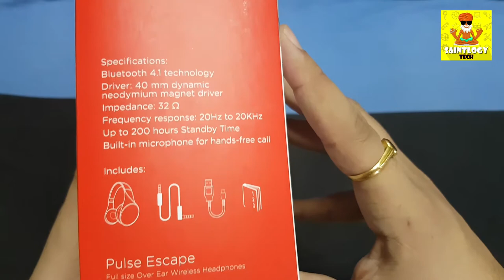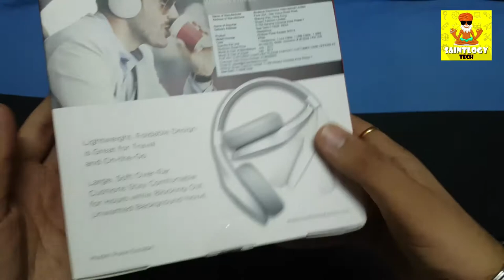Motorola Pulse Escape Headphones Unboxing & Review | Hindi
hello dosto,
Es video mai hum unboxing karenge Motorola Pulse Escape Headphones ki. jo ki quality or sound ke mamle mai sahi hai.

link of Headphone